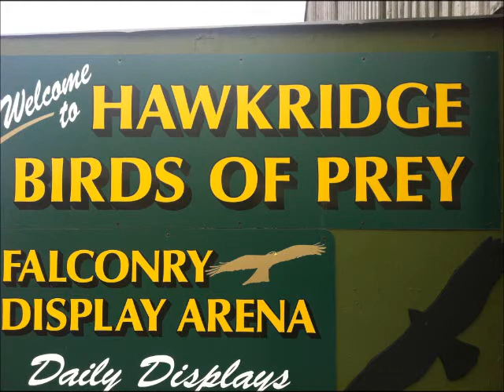HawkRidge Birds Of Prey at The World Of Country Life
Hawkridge at The World Of Country Life